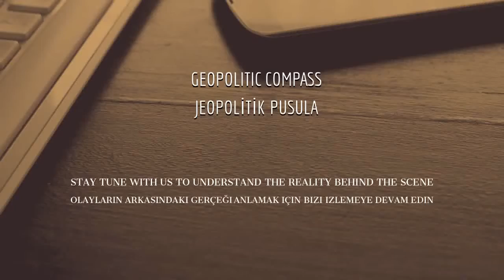ABD Dış politikası duruma göre degiştikce daha çok kaybetme riski taşıyor